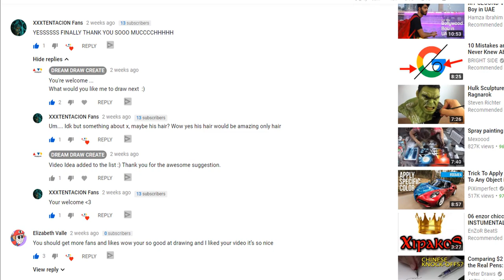How to Draw XXXTentacion Hair easy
In this video, you will learn how to draw xxxtentacion's hair. This is a very easy tutorial on how to draw xxxtentacion hair. Learn how to draw xxxtentacion hair only in this video.
R.I.P X
Faaiz